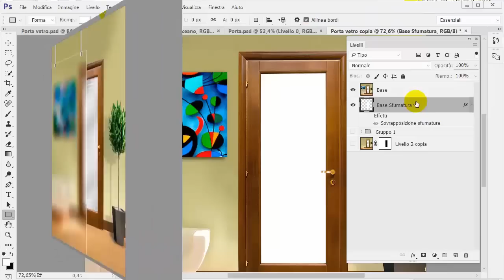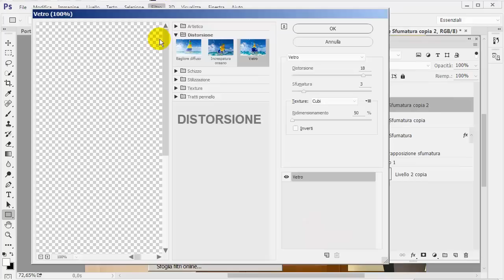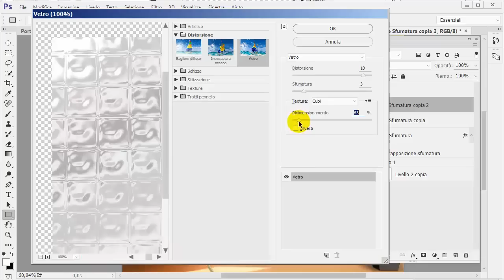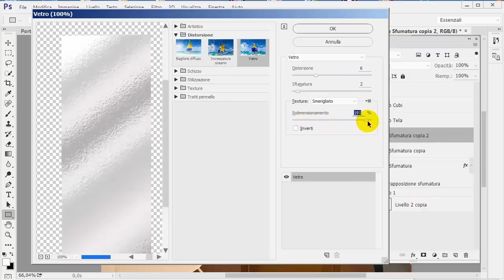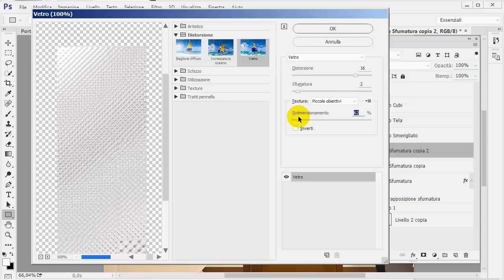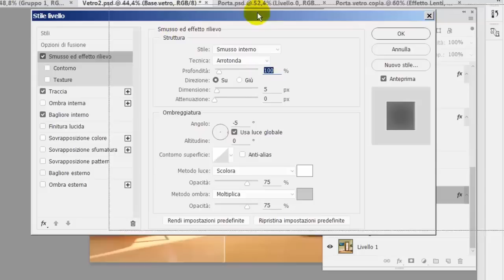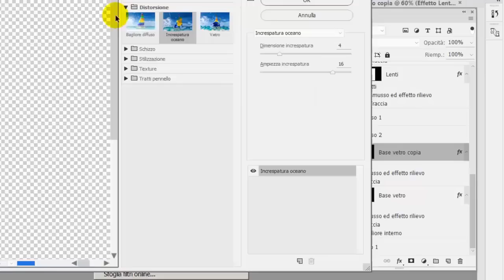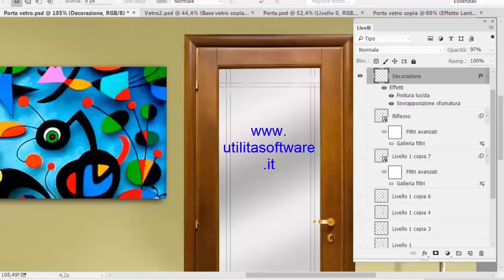Photoshop: Effetto Vetro - Tutorial 165 (ITA)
Impariamo ad usare vari filtri e strumenti per creare un effetto vetro per i nostri progetti.